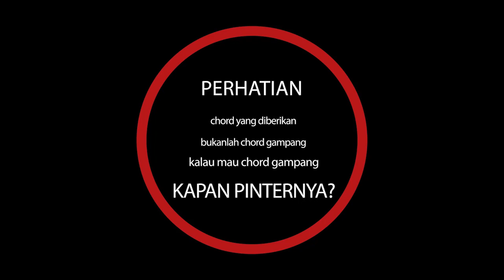Chord Manis Officialy Missing You - Tamia | NY Tutorial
halo semuanya... salam "True Chord"
kalo ada request lagu yang mau dipelajari, silakan tulis judul lagu dan artisnya di kolom komen.. kalo udah ada komen judul lagu yang kalian inginkan, maka kalian tinggal like, lalu balas komen dengan "up".. komen dengan like terbanyak dan "up" terbanyak akan saya buatkan tutorialnya sesegera mungkin.